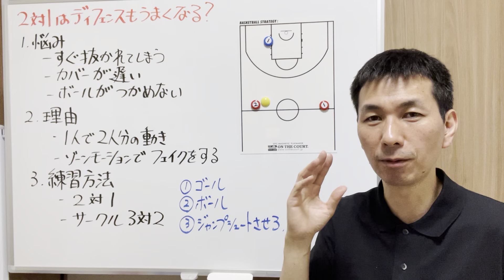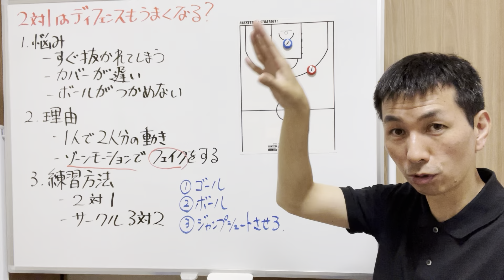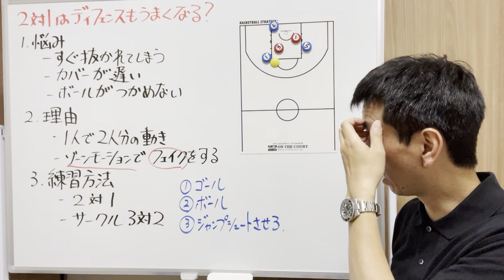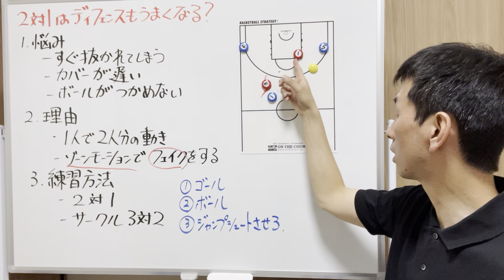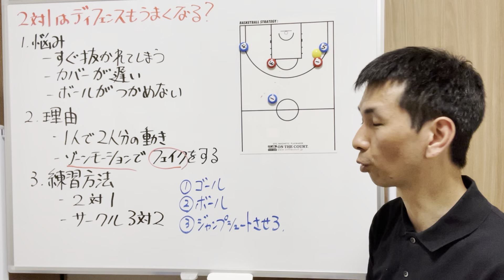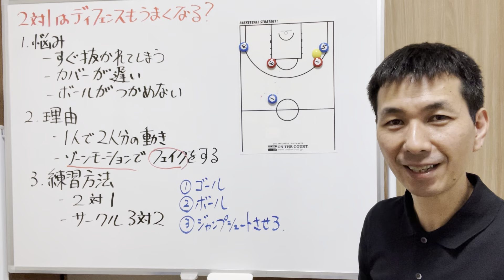【練習紹介】ディフェンスですぐ抜かれてしまう...そんな悩みは2対1で動きを学べ！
ラジオの毎日更新やってます（Voicyボイシ―）

【バスケの大学・研究室】
現在進行形で手がけている最新のチームづくりについて学べます。

▼音声で学ぶ
→YouTubeメンバーシップで参加
（週２本、約３０分の特別音声講義）

▼文章で学ぶ
→Facebookから参加